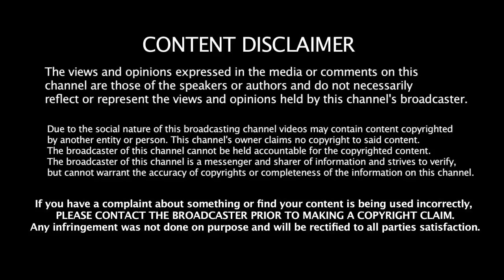குருபெயர்ச்சி பலன்கள் 2019 to 2020 | தனுசு | dhanusu| Gurupeyarchi palangal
ஜோதிட தொடர்பான கேள்விகளுக்கு ஆஸ்சிரமத்தை அனுகவும் :

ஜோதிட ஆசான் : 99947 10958